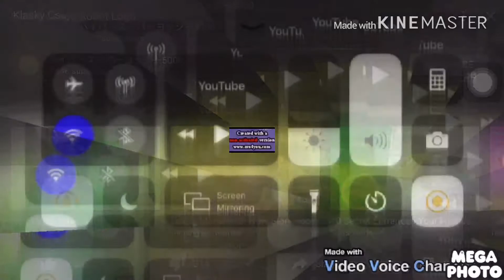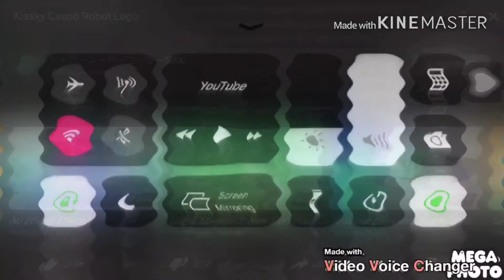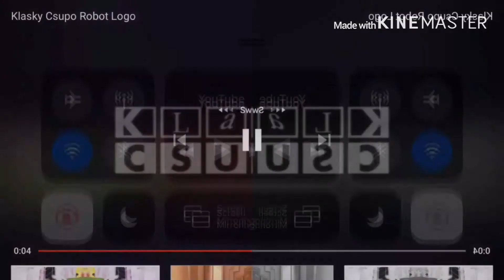Keep scrolling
1.Normal
2.Luig Group
3.I KILLED
4.I Broken Glass
5.Lost Effect
6.I Broken Major
7.Cute
8.I Sused
9.Low Voice
10.Not Scary
11.Wat
12.Invert Color and Puzzle
13.Mirror and Black
Title: Effects version

Title: Klasky Csupo Robot Logo Cave FIXED Effects

Title: AVS Pambour Agyeman

Title: Keep scrolling: